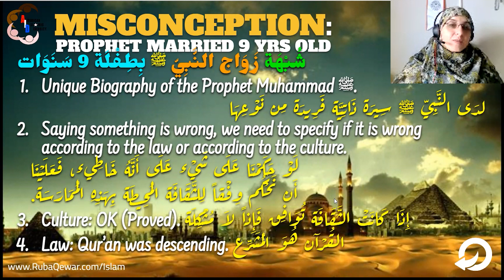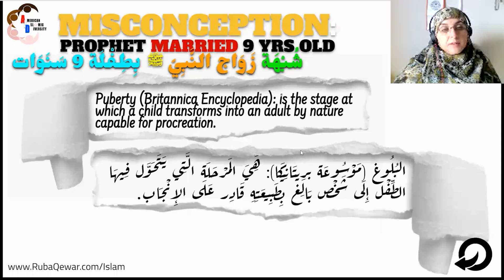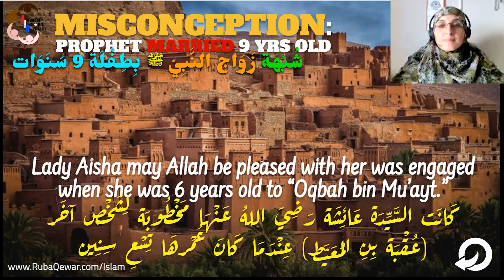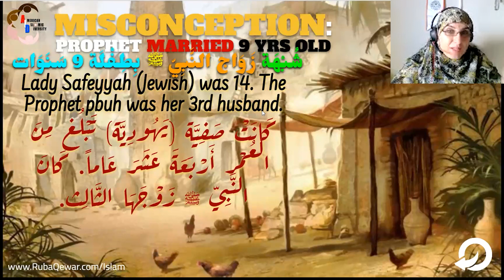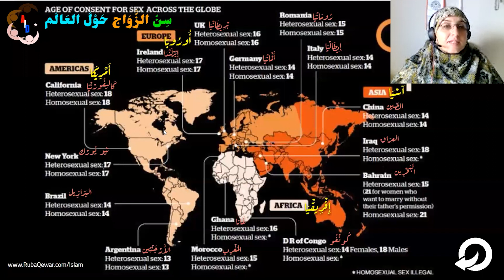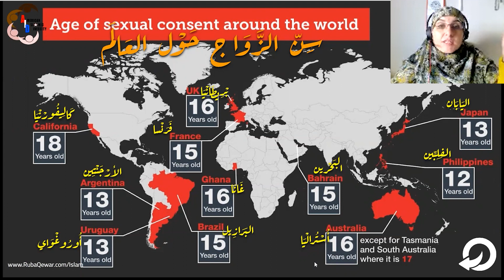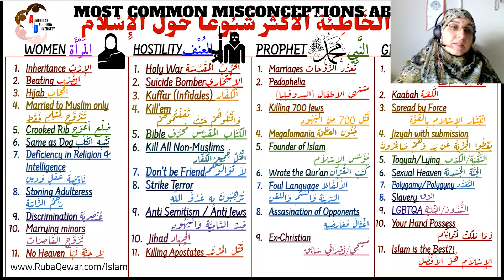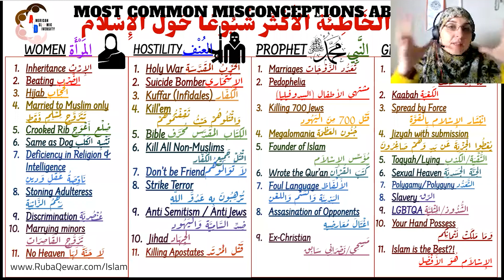الرد على شبهة زواج النبي صلى الله عليه وسلم بعائشة رضي الله عنها وهي في سن السادسة الجزء السادس من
الرد على شبهة زواج النبي صلى الله عليه وسلم بعائشة رضي الله عنها وهي في سن السادسة  الجزء السادس من ورشة عمل المستوى الثاني للرد على الشبهات والإفتراءات حول الإسلام